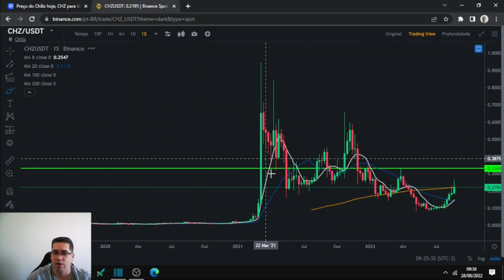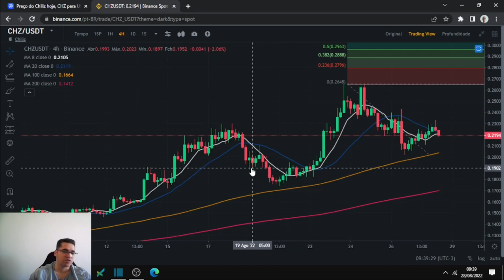Chiliz CHZ continua sua tendência de alta, mesmo abrindo caindo no dia de hoje ela está em alta.